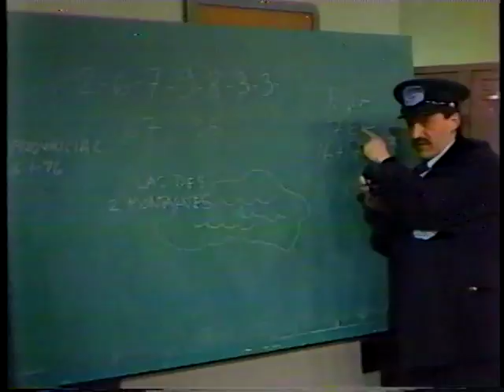Fern Check, Michel Barette 1988,